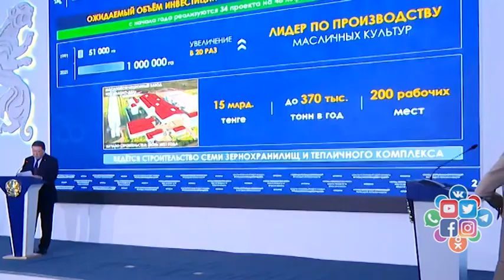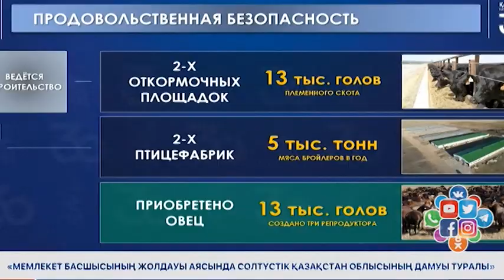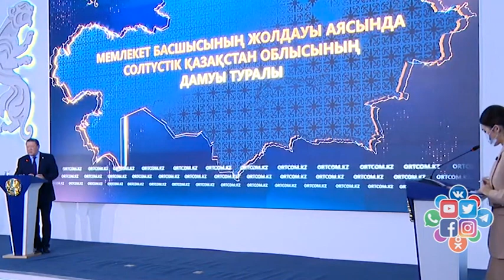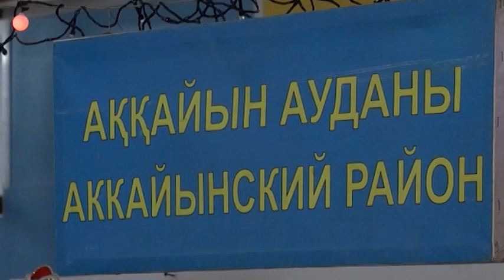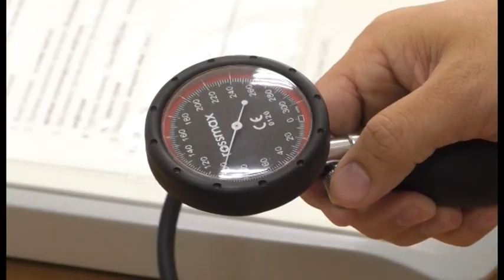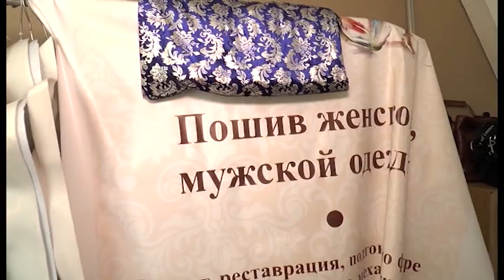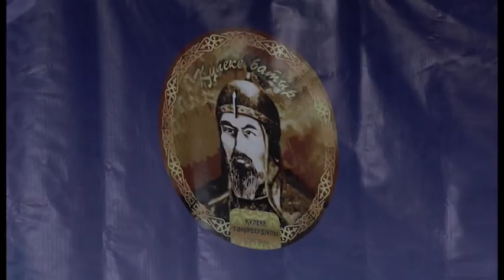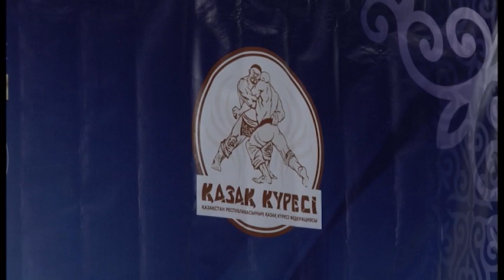Программа "Итоги дня" 13.12.2021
Программа "Итоги дня"